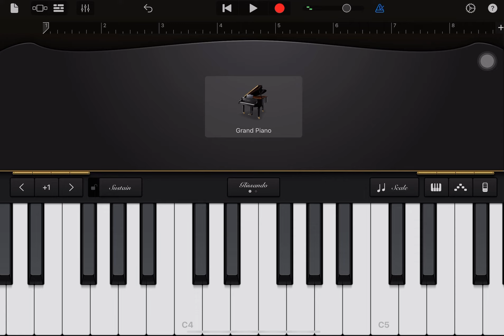Bad Romance GarageBand iphone ios piano